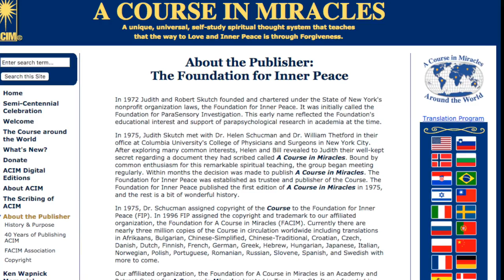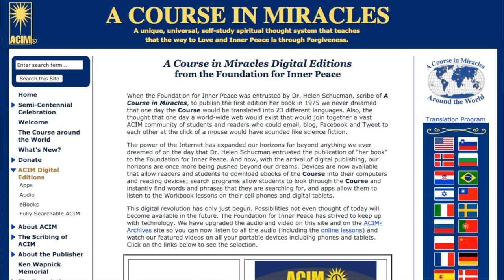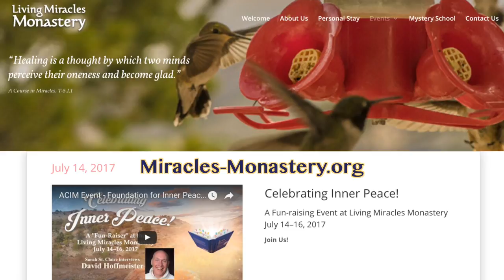ACIM Event - Foundation for Inner Peace - Maria Felipe, Living Miracles Monastery, July 2017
Practice and live the mystical teachings of Jesus assisted by online courses, online retreats, and an online Tribe of Christ community:
Maria Felipe is interviewed by Sarah St. Claire, a Living Miracles minister, about the upcoming Celebrating Inner Peace “Fun-Raiser” to support the Foundation for Inner Peace and honor our ACIM elders!

CELEBRATING INNER PEACE!
A "Fun-Raising" event at Living Miracles Monastery
Strawberry River Canyon, Utah, USA

“Celebrating Inner Peace” will be a weekend celebration and “fun-raiser” in support of the Foundation for Inner Peace! Join us in the spirit of gratitude for Helen Schucman, Bill Thetford, Judy Skutch-Whitson, Kenneth Wapnick (the first four students of ACIM), and others who were instrumental in bringing “A Course in Miracles” to the world. Its message has blessed our lives in countless ways! All proceeds for this "fun-raiser" will go to the Foundation for Inner Peace and your attendance will support the ongoing translations and dissemination of the Course.

Come experience the stillness of the canyon and the devotional setting of a modern-day monastery where the sole purpose is to live the profound teachings of ACIM. Enjoy deep connections with devoted friends including David Hoffmeister, Messengers of Peace, Carol Howe, Gary Renard, James Twyman, Jon Mundy, and Maria Felipe. We are so happy to have the co-presidents of the Foundation for Inner Peace Tamara Morgan (Judy’s daughter) and Dr. Bob Rosenthal also joining us!

Since 1975 the Trustees of the Foundation for Inner Peace have prayerfully overseen the translation and dissemination of 3 million Course books into 26 languages around the world. All proceeds of this event will go to the Foundation for Inner Peace to support them in continuing this work. Register now, or even if you cannot attend in person, please consider making a donation to support the Foundation:

WHEN
July 14, 2017 at 5pm – July 16, 2017 at 1pm
(Although the official start time of this event is 5pm, you can arrive anytime after 2pm to get settled.)

WHERE
Living Miracles Monastery
Strawberry River Canyon,
(near Duchesne, Utah)
USA

Background Music used in this video is by Jason Press and can be downloaded